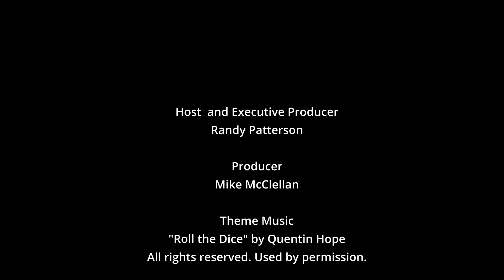Chris James, The Burrito Bros., and their new album, "Together".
Boomerocity sits with Chris James of the legendary Burrito Brothers to talk about the band's great new album, "Together".